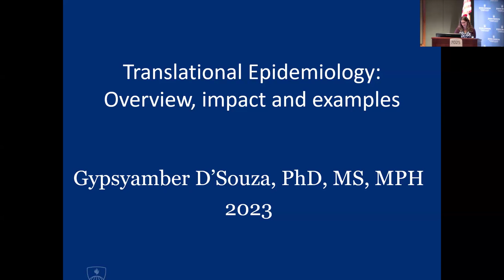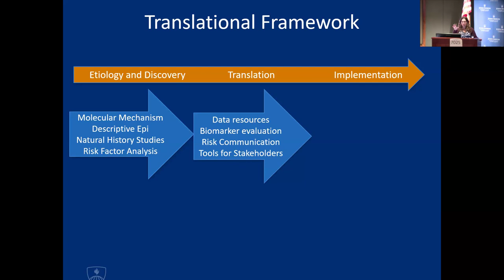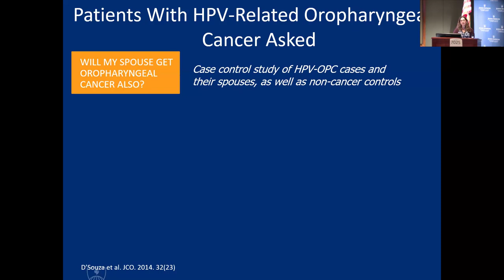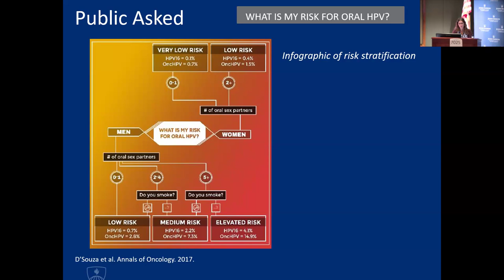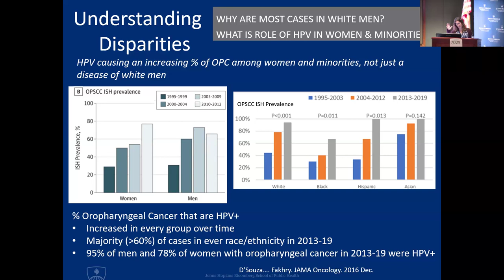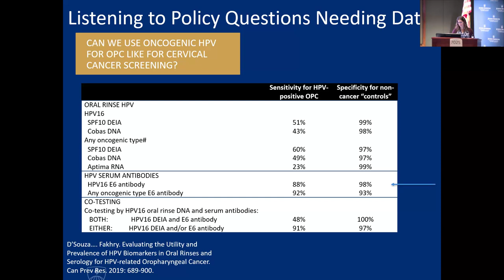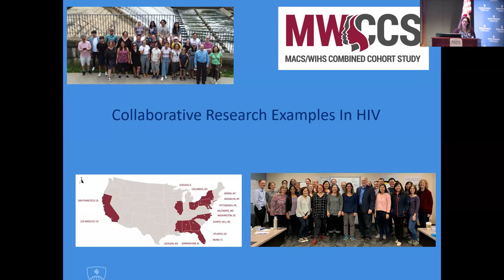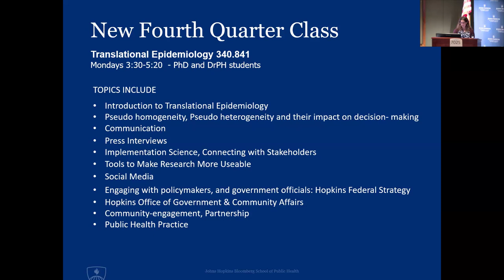Translational Epidemiology Seminar 1/26/24 - Amber D'Souza